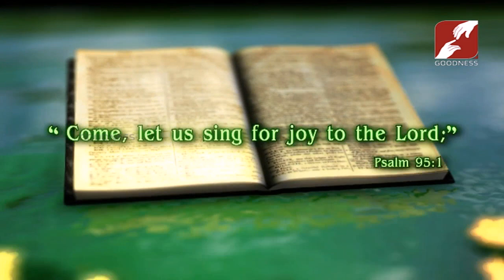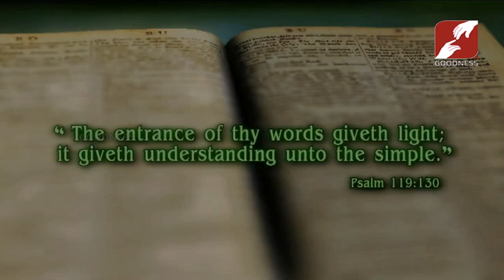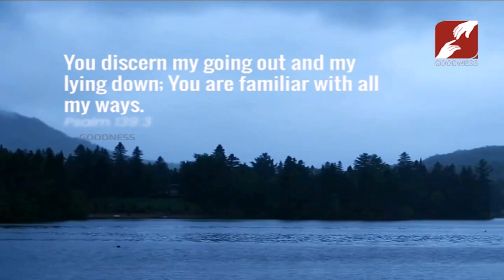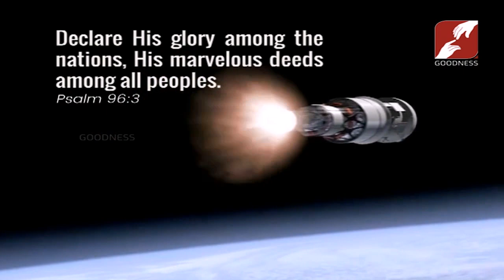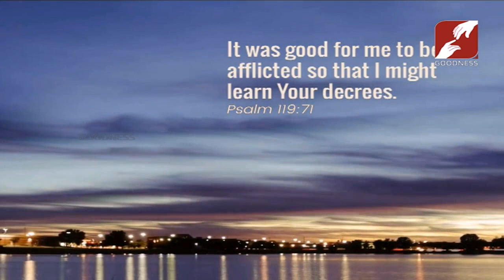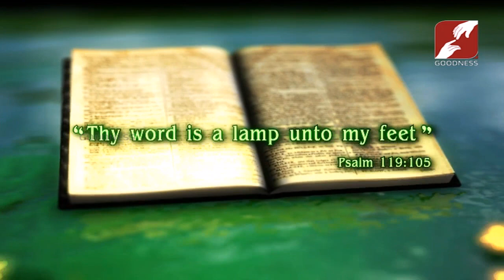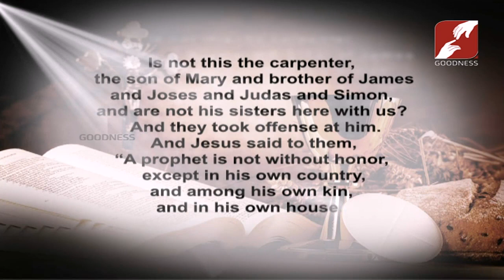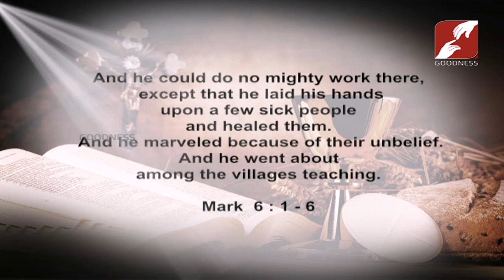DAY BREAK | 08-JULY-2019